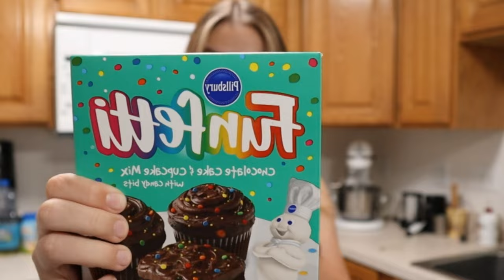100 Subs Special... We did it!!!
As promised, I made a celebration video for our milestone!!!